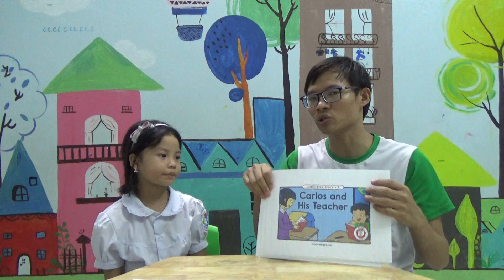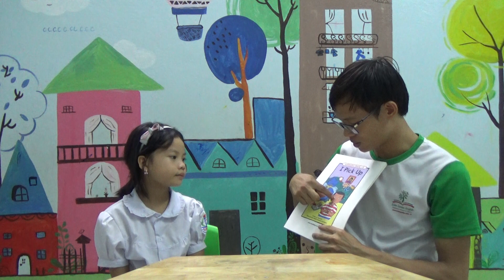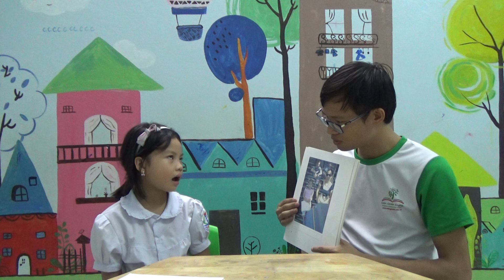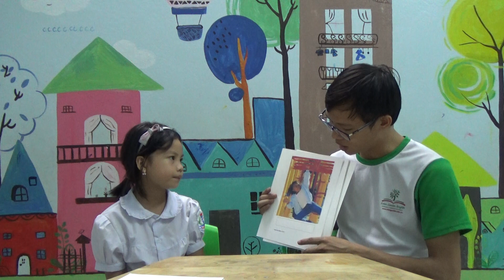K145 - ÁNH DƯƠNG - TEST 3